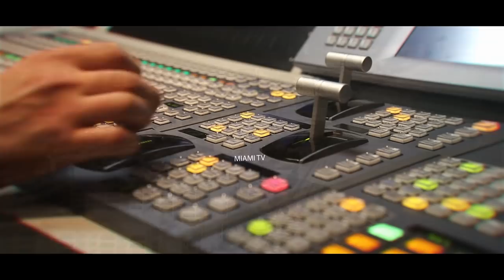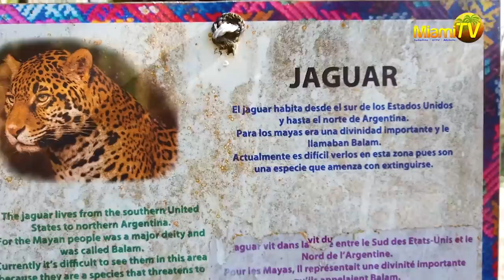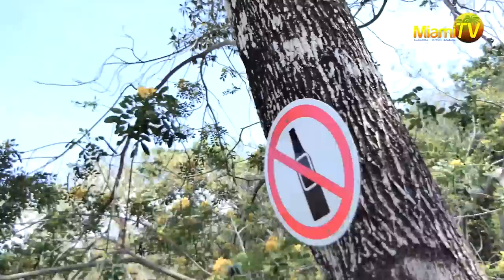A Todo Mexico Casa Cenote Cap 1